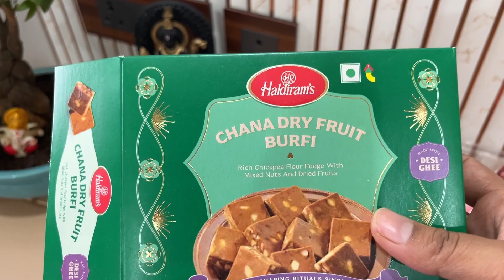আমার হাতের বানানো পায়েশ এর সাথে জন্মদিনের কেক কাটা দারুন মজা করলাম❤️